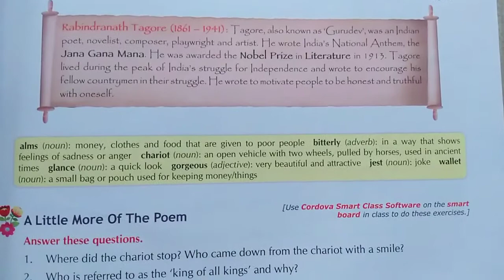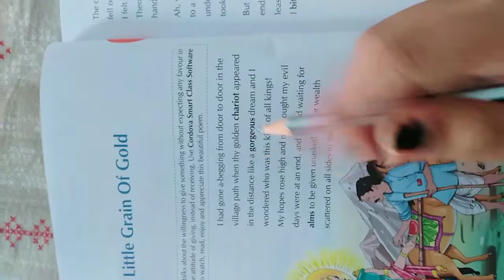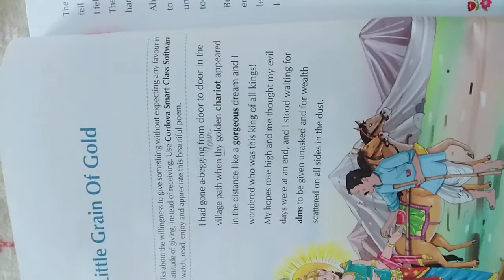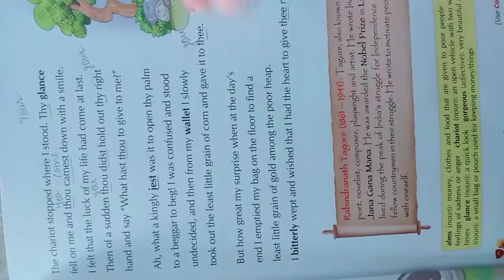English Class 6 Chapter 2 April 7